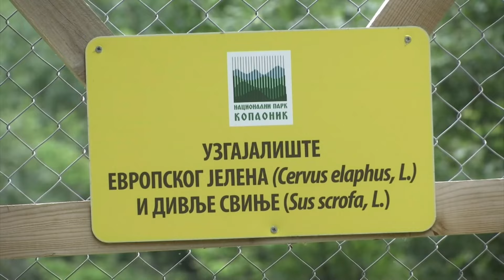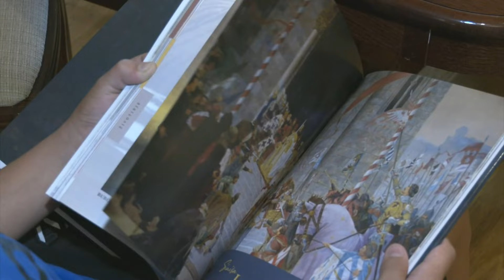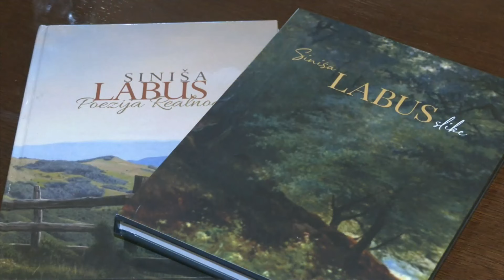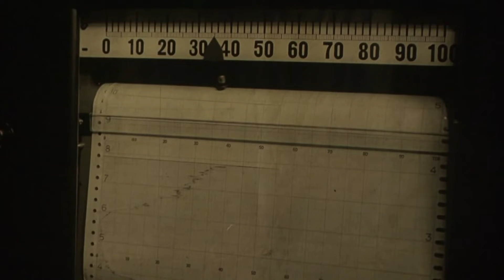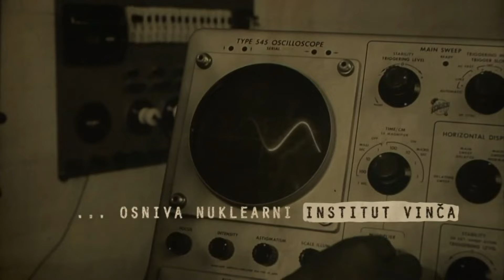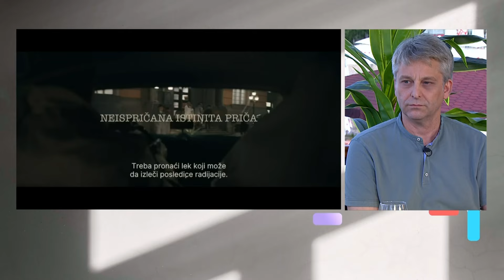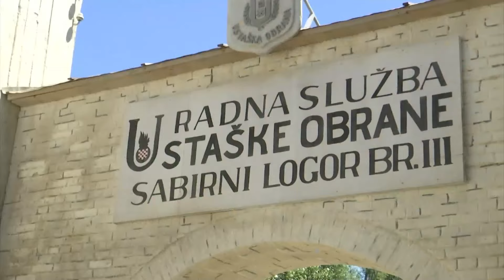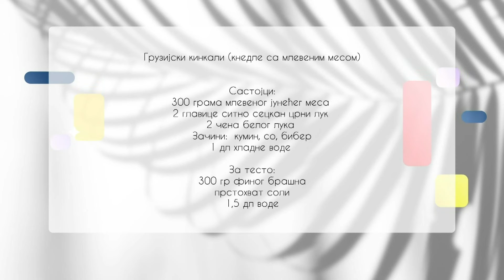JEDAN DOBAR DAN NA ADI | 20. JUL 2023